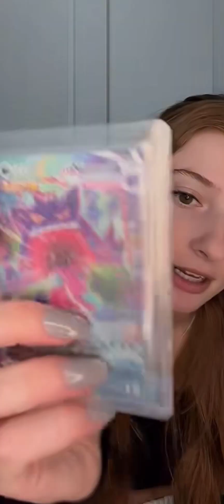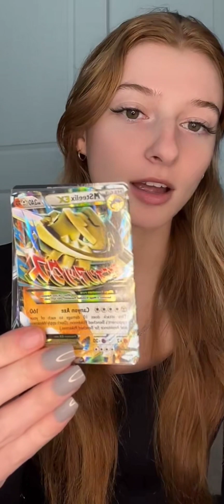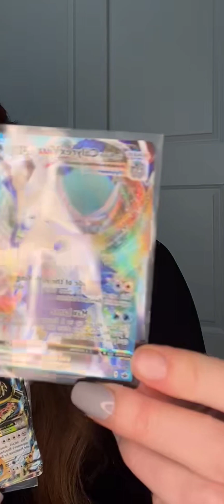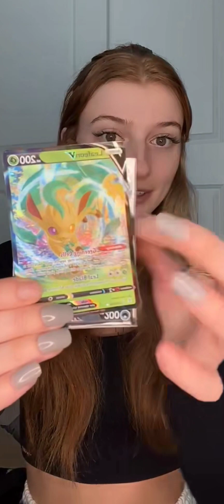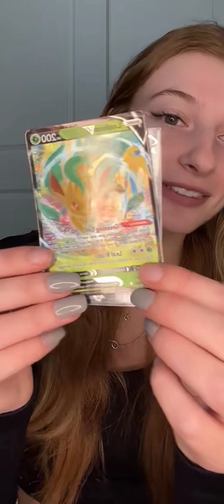Briget periscope live update 699❣️periscope